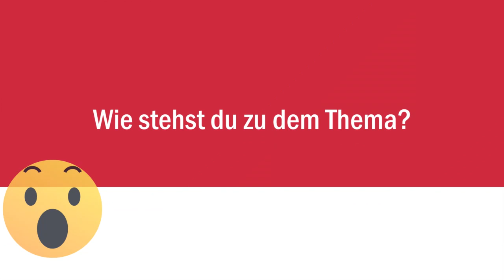Eine Stadt aus bunten Steinen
Im Ferienprogramm des CVJM in der Esslinger Pliensauvorstadt dreht sich alles um  Legosteine. Kinder bauen in einer Woche eine ganze Stadt aus den bunten Steinen. Neben einem Hotel und dem Stadttor, darf jedes Kind auch sein eigenes Traumhaus zusammenbauen.